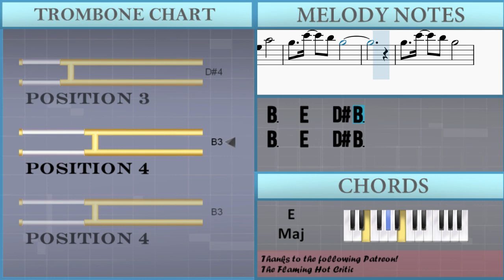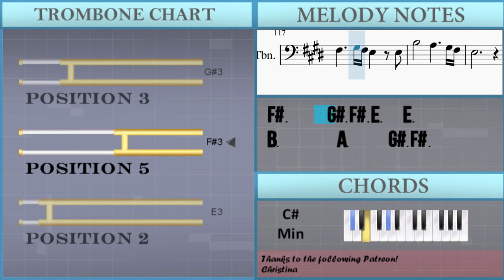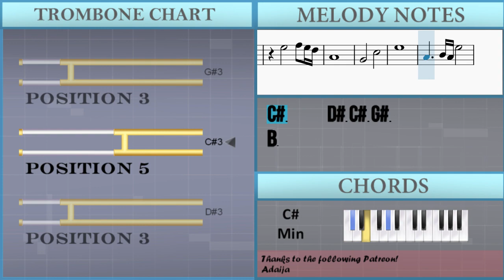How to play STYX HELIX (Re Zero) by MYTH & ROID on Trombone (Tutorial)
Comment and let us know how the videos have helped you. It keeps us going! :)The easiest way to learn how to play STYX HELIX (Re Zero) by MYTH & ROID on the trombone. It's a trombone tutorial for STYX HELIX (Re Zero) by MYTH & ROID.

EasyMusicLesson teaches you to play the your favorite instrument, through easy and simple animation so that you too can learn how to play STYX HELIX (Re Zero) by MYTH & ROID on the trombone easily. A trombone tutorial with visual animation graphic.

Chords of Trombone arrangement:
A Maj   F# Min   C# Min   G# Min   A Maj   F# Min   E Maj   G# Maj
A Maj   B Maj   C# Min   E Maj   A Maj   B Maj   G# Min   C# Min
A Maj   B Maj   C# Min   E Maj   A Maj   B Maj   C# Sus 4   C# Min
A Maj   B Maj   C# Min   A Maj   B Maj   C# Min   G# Min   A Maj
B Maj   C# Min   C Maj   D Maj   E Sus 4   A Maj   B Maj   C# Min
E Maj   A Maj   B Maj   G# Min   C# Min   A Maj   B Maj   C# Min
A Maj   B Maj   C# Min   C# Min   C Maj   G Maj   D# Maj   G Min
F# Maj   A# Min   A Maj   A Maj   B Maj   C# Min   A Maj   B Maj
C# Min   G# Min   A Maj   B Maj   C# Min   C Maj   D Maj   E Sus 4
A Maj   B Maj   C# Min   A Maj   B Maj   C# Min   E Maj   A Maj
B Maj   G# Min   C# Min   A Maj   B Maj   C# Min   G# Maj   C# Min
C# Min   C# Min   C# Min   A Maj   B Maj   C# Min   E Maj   A Maj
B Maj   G# Min   C# Min   A Maj   B Maj   C# Min   A Maj   B Maj
C# Min   E Maj   A Maj   B Maj   G# Min   C# Min   A Maj   B Maj
C# Min   A Maj   B Maj   C# Min   E Maj   A Maj   B Maj   G# Min
C# Min   A Maj   B Maj   C# Min   A Maj   B Maj   C# Min   E Maj
A Maj   B Maj   G# Min   C# Min   A Maj   B Maj   C# Min   A Maj
B Maj   C# Min   E Maj   A Maj   B Maj   G# Min   C# Min   A Maj
G# Min   C# Min   A Maj   B Maj

Melody notes of Trombone:
E3 G#3 C#4 D#4 G#4   G#3
A3 E4 D#4   B3     A#3 A3
G#3         E3
F#3       E3
G#4       C#4
E4       D#4
F#3
C#4   C4   G#3
C#3 B3 G#3
F#3   G#3   C#3   B3 G#3
F#3   G#3   C#3
E3 D#3   G#3
D#3   C#3 C#3 B3 G#3
F#3   G#3   C#4
C#3
C#3
E3   F#3 E3   C#3
F#3   G#3 F#3   A3
G#3   F#3 E3 F#3   E3 D#3
E3   D#3 C#3 B2   C#3
G#3           B3
A3 G#3 F#3 E3 F#3 E3 B2
C#3
B3   A3   G#3
G3       F#3
E3
C#3 C#3 C#3 B2 C#3 C#3 B3 G#3
F#3   G#3   C#3   B2
C#3 E3 B2 C#3 E3 F#3
F#3 F#3 G#3 E3 D#3   E3
C#3 B2   F#3 E3   C#3
B2 F#3 E3 B2   F#3   E3
D#3           E3
D#3       C#3 B3 G#3
F#3 F#3 G#3   C#3   B2
C#3 E3 B2 C#3 E3 B2
D#3 E3 E3 E3 D#3   E3
G#3       F#3
D#3     B2   D#3   G#3
F#3     G#3 F#3 E3   E3
B3       A3     G#3 F#3
E3
C#3 E3 F#3 G#3   A3   G#3
G3
B3       G3
A#3       G3
G3 A3 A#3 C4   A#3   C4
C#4
C#4   C4   A#3 A#3   F3   A#3
A3
C#3
G#3           B3
C#3
B3   A3   G#3
G3       F#3
E3
D#3           E3
G#3       F#3
E3
F#3   G#3   C#3
F#3   G#3   C#3
F#3   G#3   C#3
F#3   G#3   C#4
B3   E4   D#4 B